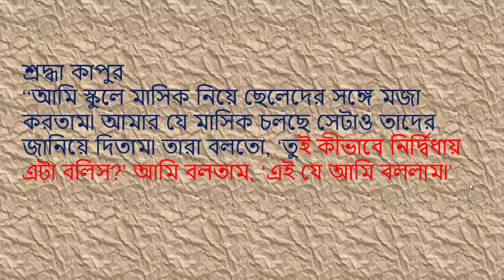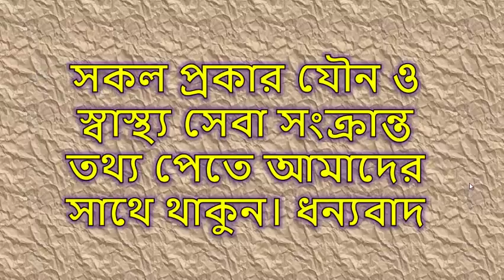জেনেনিন মাসিক নিয়ে বলিউড নায়িকারা কি বলে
কারিনা কাপুর
‘‘ঈশ্বর এটা সৃষ্টি করেছেন৷ মাসিক একটা স্বাভাবিক জিনিস৷ তাই আমরা কীভাবে বলতে পারি যে মাসিক চলাকালীন নারীরা অপবিত্র? কেন মেয়েদের এ কারণে নোংরা ভাবা হবে এবং এই একই কারণে মেয়েরা স্কুলে যেতে পারবে না?